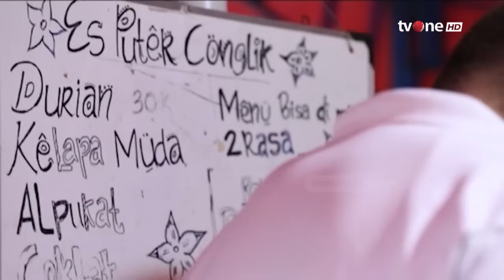Chef Internasional Blusukan ke Pasar Tradisional | Indonesia Plus tvOne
Indonesia Plus, - Chef Internasional Blusukan ke Pasar Tradisional | Indonesia Plus tvOne

Masakan nusantara dikenal dengan cita rasa lezat dan menggugah selera. Hampir tiap daerah memiliki makanan khas masing-masing dengan cita rasa yang unik. Uniknya, tiap daerah bisa saja punya lebih dari satu masakan nusantara yang enak dan wajib Anda coba.

Maka tidak heran jika kuliner Indonesia terkenal hingga seluruh dunia. Ini tak lepas dari bumbu rempah-rempah yang digunakan dalam berbagai masakan nusantara tersebut. Bahkan, wisata kuliner menjadi agenda wajib ketika datang ke daerah-daerah tertentu.

PLUS01
GUS01
UK01